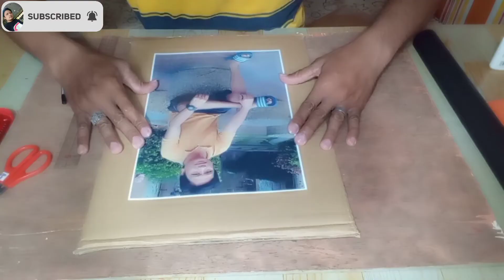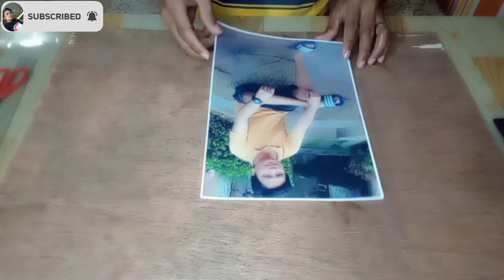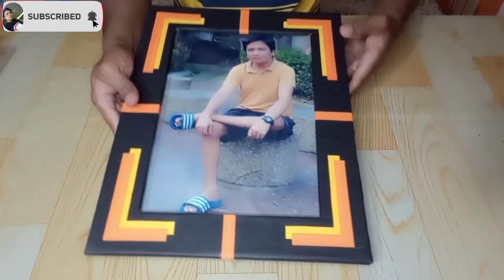How to make PHOTO FRAME at Home | DIY